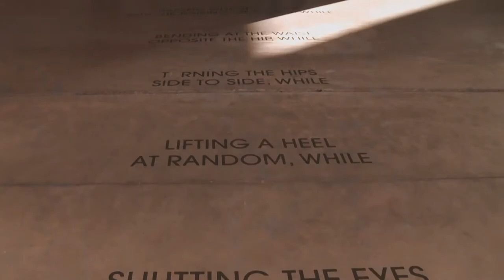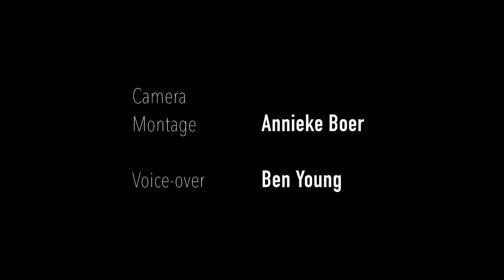The Four Elements of Architecture